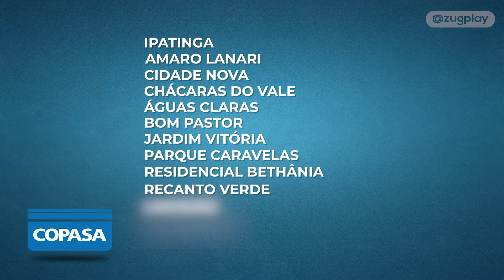Manutenção no sistema elétrico da Estação de Tratamento de Água ETA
A Copasa informa que o abastecimento de água da cidade de Ipatinga e nos bairros Amaro Lanari, em Coronel Fabriciano,  Cidade Nova, Chácaras do Vale, Águas Claras, Bom Pastor, Jardim Vitória, Parque Caravelas e Residencial Bethânia, em Santana do Paraíso e Recanto Verde, Limoeiro, Alphaville e Recanto do Sossego, em Timóteo, será interrompido na manhã de domingo (27/03), em razão de manutenção no sistema elétrico da Estação de Tratamento de Água (ETA).

A previsão é que o fornecimento de água seja restabelecido no final da manhã de domingo e a normalização ocorra, gradativamente, no decorrer da madrugada de segunda-feira (28).